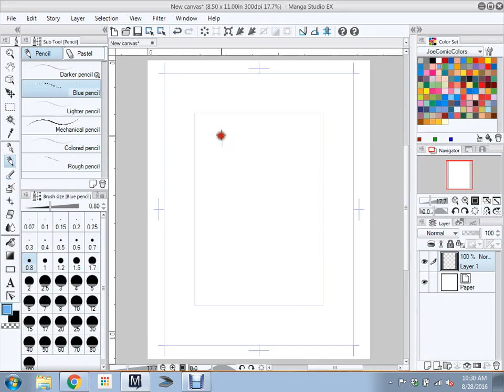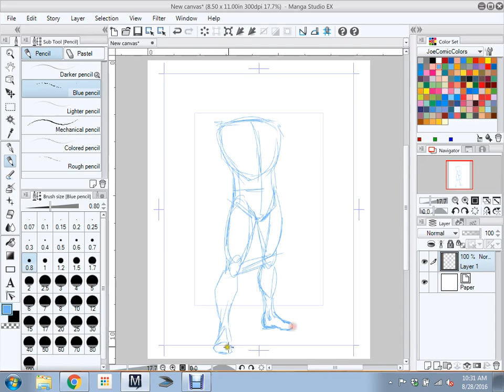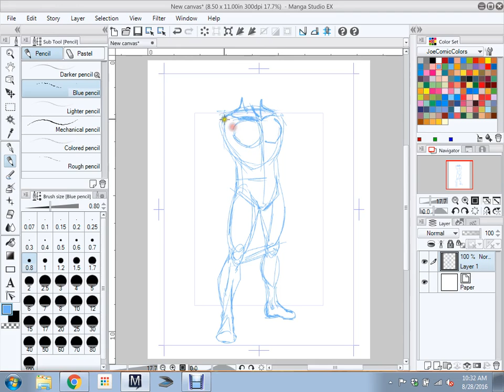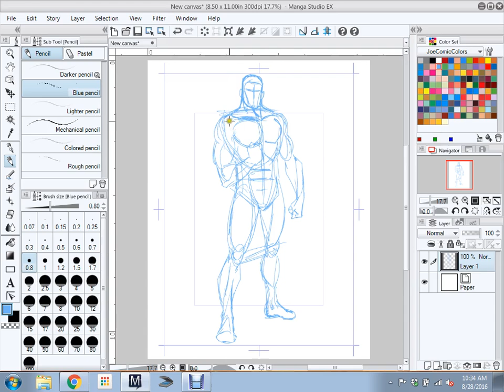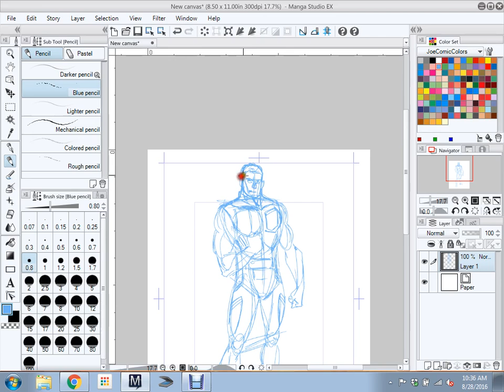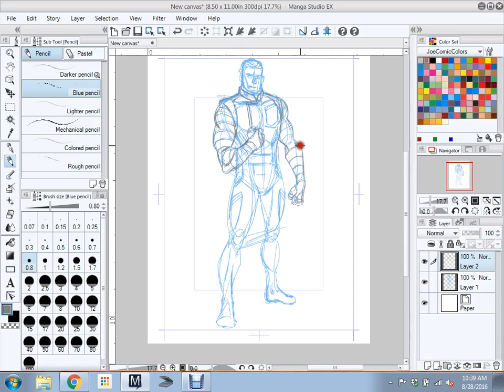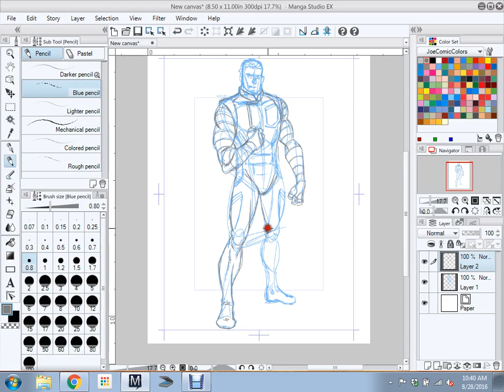Drawing video Real Time Part 1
It's been a long time since I did one of these and I wanted to do a new one for the upcoming convention season.
This is the first piece done for my latest project, a Villains and Vigilantes game book called Peril In Panama. His name is Alpha Seven and he's an alien augmented bad guy.